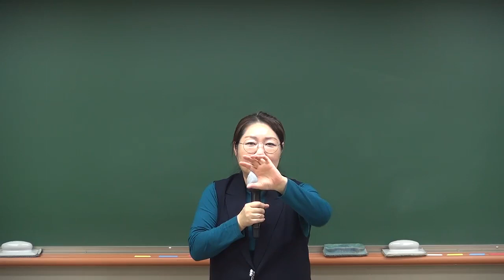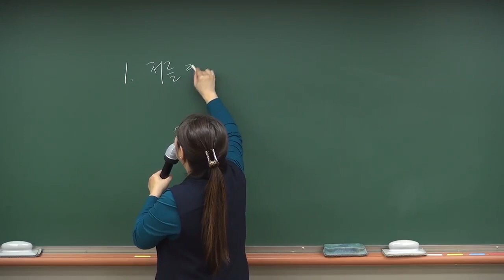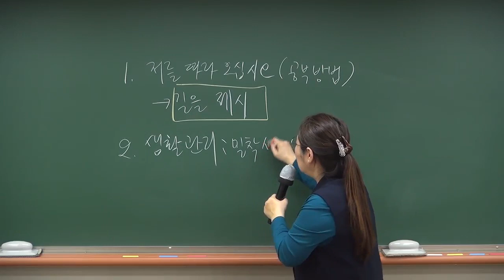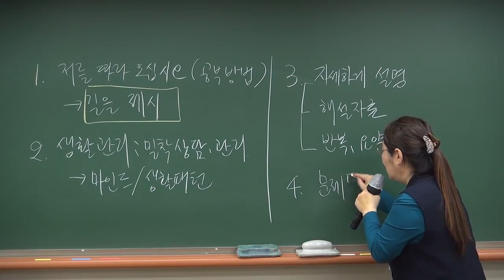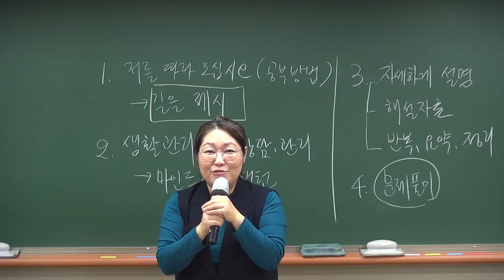[이지선 유아임용] 2024 유아임용을 처음 시작하시는 초수생 선생님들께 드리는 말씀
2024 유아임용을 처음 시작하시는 초수생 선생님들께 드리는 말씀